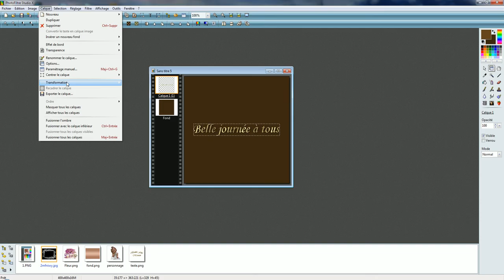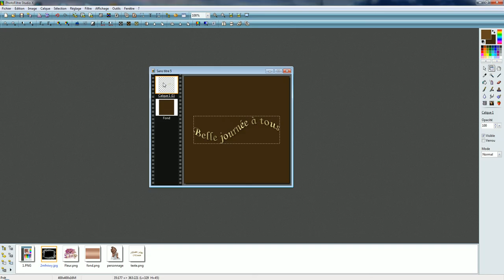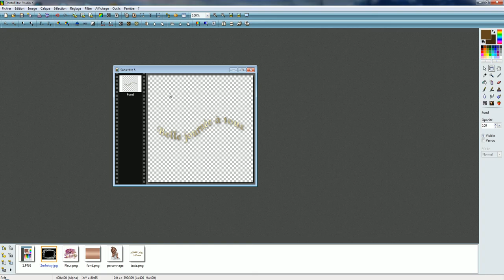outil transformation spirale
Truc et astuce